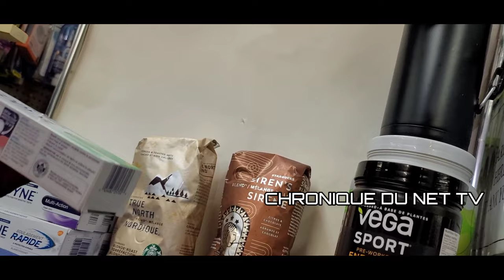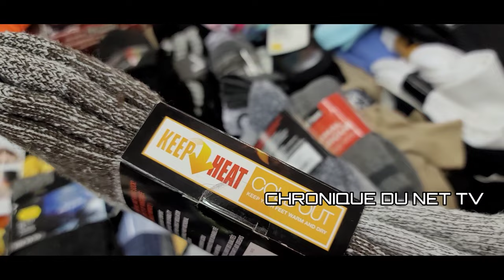Flea Market/ Marché aux Puces Vancouver Canada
une video balade et achats  au marché aux puces de Vancouver.